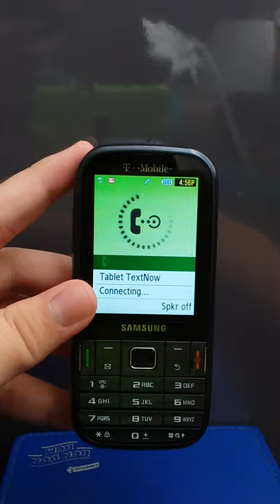Samsung Gravity TXT dialing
SGH-T379